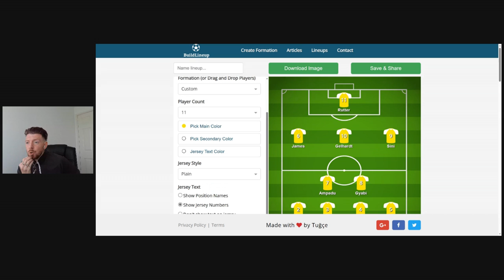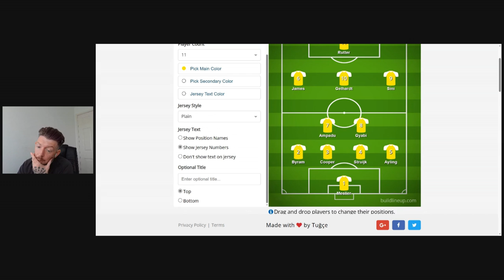Leeds United v Forest - Match preview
In this video we take a look at our next pre season friendly VS Nottingham Forest